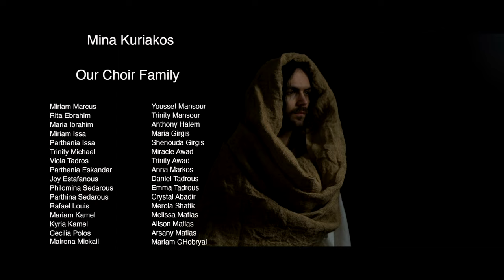Easter Medley | St Kuriakos Team | ميدلي الحان القيامة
ميدلي الحان القيامة |
Easter Medley | St.Kuriakos Team
Resurrection hymns mix, Resurrection Doxology
ذكصولوجية القيامة و بعض ترانيم عيد القيامة

Choir Leader
Mina Kuriakos
Music arranged by
Mina Milad

Qanoun
 Ragy Kamal

Oud & Nay
Mina Kuriakos

Our Choir Family

Miriam Marcus

Rita Ebrahim

Maria Ibrahim
Miriam Issa
Parthenia Issa

Trinity Michael
Viola Tadros

Parthenia Eskandar

Joy Estafanous

Philomina Sedarous
Parthina Sedarous
Rafael Louis
Mariam Kamel
Kyria Kamel
Cecilia Polos

Mairona Mickail
Merola Zaki
Kirolos Abraham

Sarah Abraham
Brian Aboulsaad

Benjamin Aboulsaad
Sandra Beshay
Steven Beshay
Sandy Gerges
Gabriella Gergis

Miven Kamal
Karen Atta
Youssef Mansour
Trinity Mansour
Anthony Halem

Maria Girgis
Shenouda Girgis
Miracle Awad
Trinity Awad
Anna Markos
Daniel Tadrous
Emma Tadrous

Crystal Abadir
Merola Shafik
Melissa Matias
Alison Matias
Arsany Matias

Mariam GHobryal
Anasimoon Ghobryal
Karma Guirguis

Lavania Arsanious

Pamela Arsanious
Marielle Samuel
Angelina Samuel
Karas Saadalla

Maria Sawires
Monica Sawires

Maria Beshai
Helena Beshai

Kyril Kamal

Choir Servants

Pierre Tadrous
Rivan Samuel
Elizabeth Mesiha
Nermeen Atta

Fayroz Atta
Minerva Isaac

Engy Issa
Marvy Halem
Nermeen Wasfy

Decoration

Nabil Productions

Special Thanks

Fr. Marcus Abdel Meseh
St. Moses & Anba Abraham Piscataway

Fr. Kirollos Saed
St. Mary East Brunswick

Magdy Makkar
Brian Guirgis
Moner Demian
Abraam Attala
Marian Metias
Ebram Samir

Kuriakos Media Studios

Video & Drone Operators

Mina Kuriakos
Elizabeth Mesiha
Nermeen Wasfy

WebServe Egypt